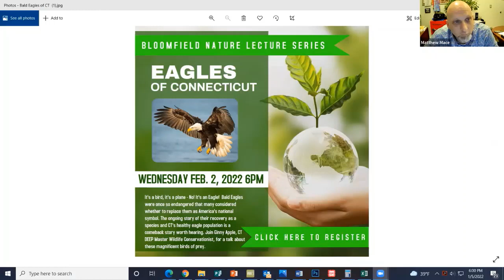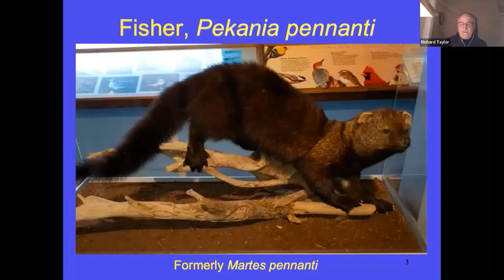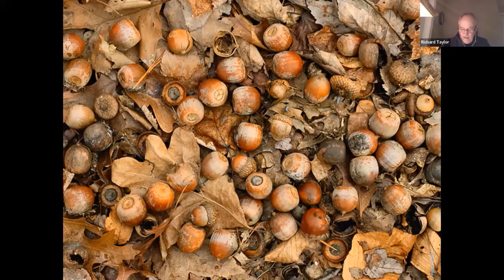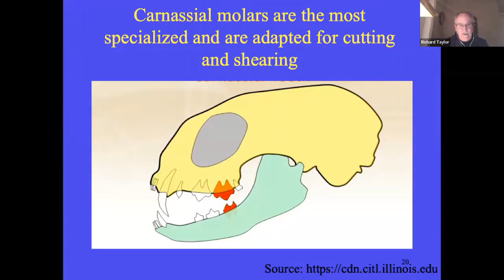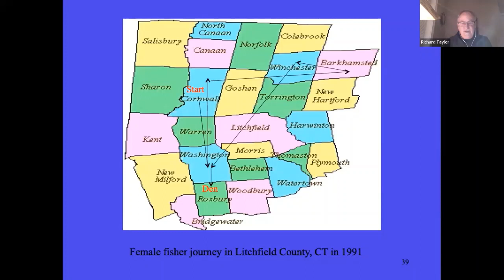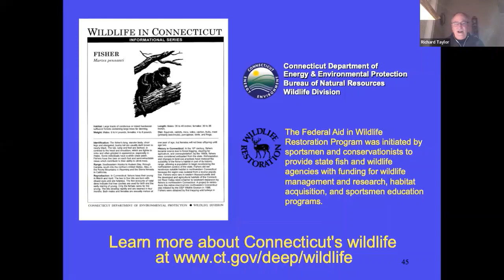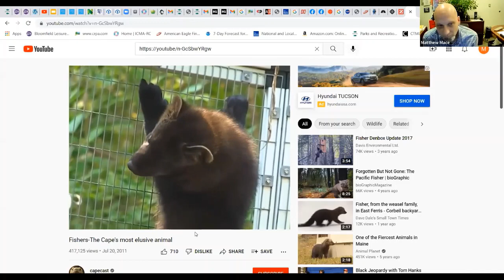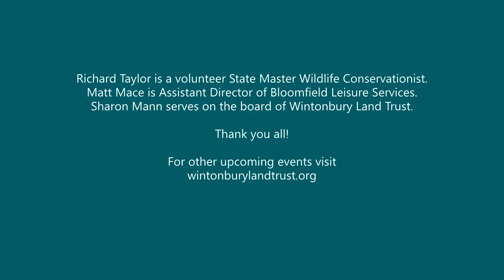Fishers of Connecticut